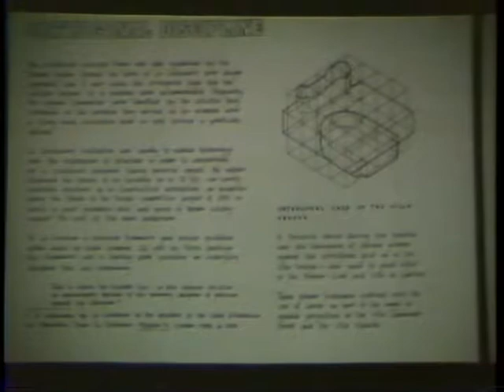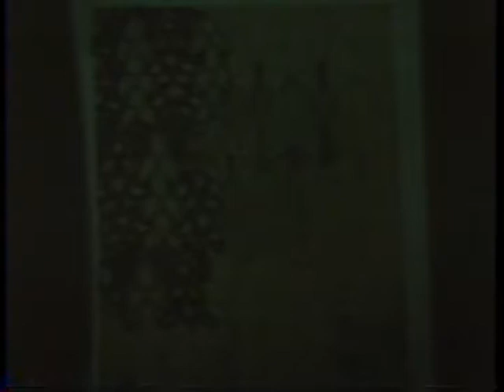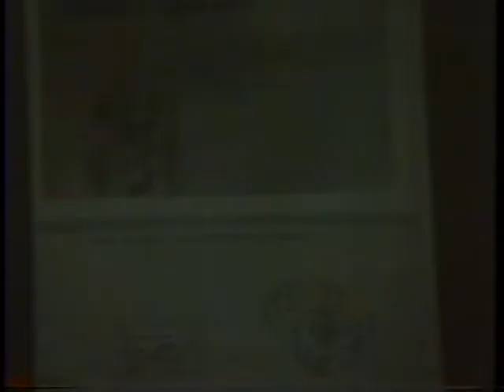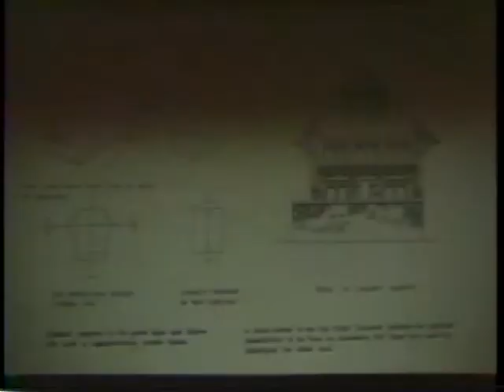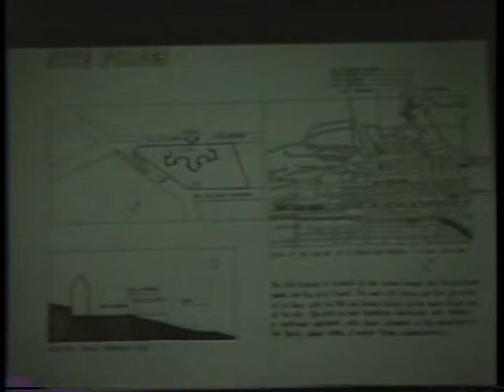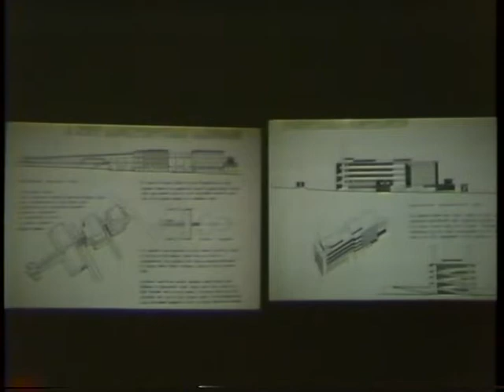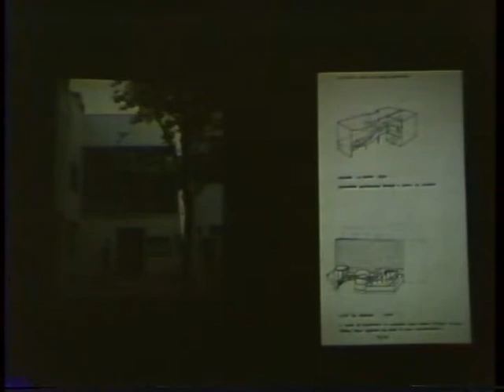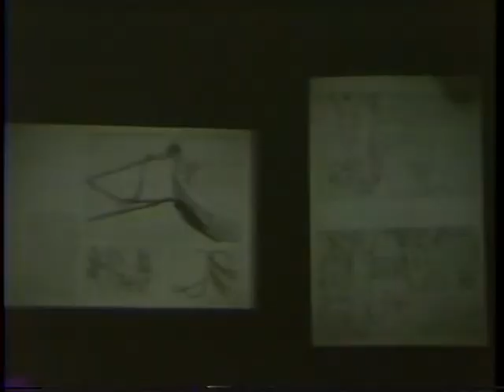Geoffrey Baker: Le Corbusier: Nature & the order of form (March 17, 1986)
Ray Kappe introduces Geoffrey Baker.

Geoffrey Baker discusses Le Corbusier’s belief in a harmony between man, nature, and the cosmos. Le Corbusier considered his architecture biological and used the module as an organic proportional system.

Baker argues that the nineteenth century equated nature with ornament. Le Corbusier, however, emphasized the deep and comprehensive inter-relationship between design and the geometrical structure of nature.